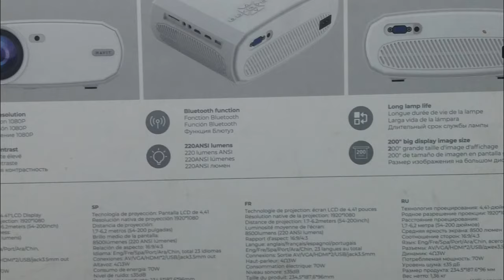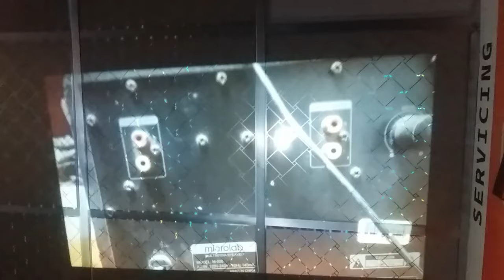Havit pj202 projector text and images come out blurry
প্রজেক্টর এর ছবি এবং লেখা ঘোলা আসে সহজ হচ্ছে রিপিয়ার করার উপায়
The image and text of the projector is blurred, the repair method is easy